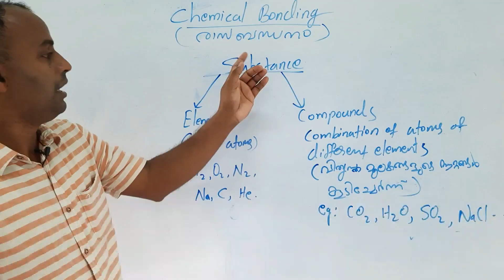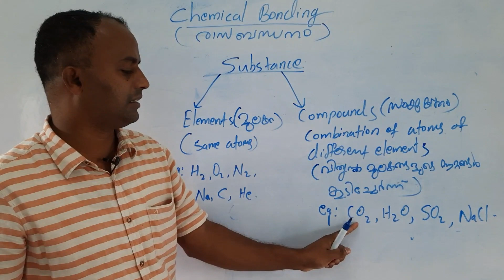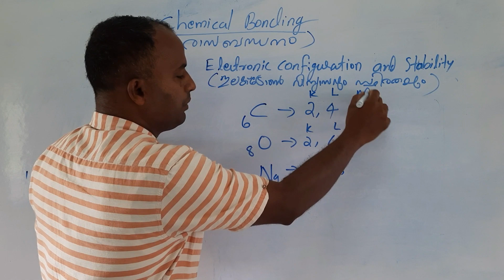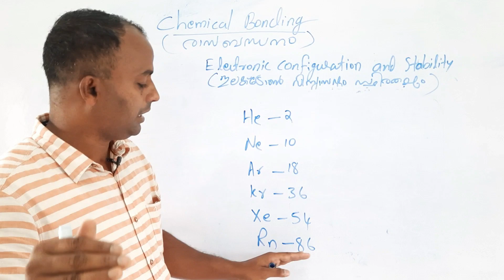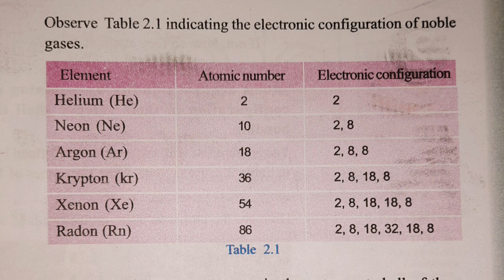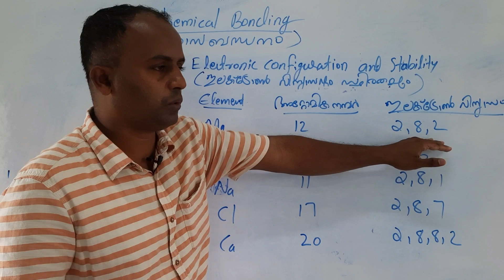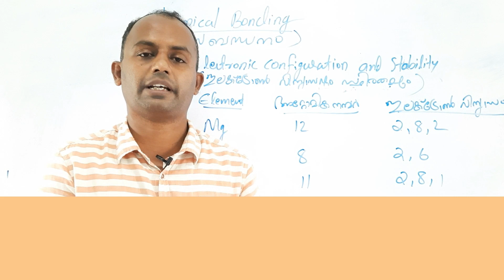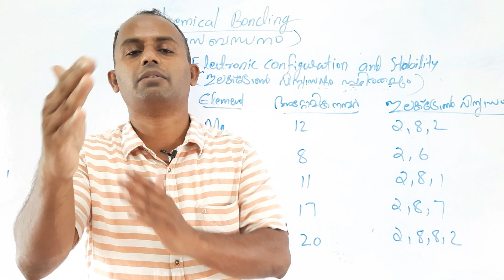Chemical Bonding(രാസബന്ധനം) - Online - (9th Chemistry II യൂണിറ്റ്)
Periodic table ,octect rule ,അഷ്ടക നിയമം ,Chemical bnding ,രാസബന്ധനം